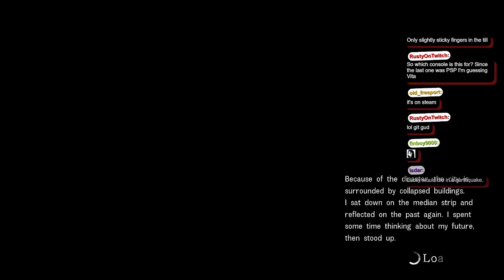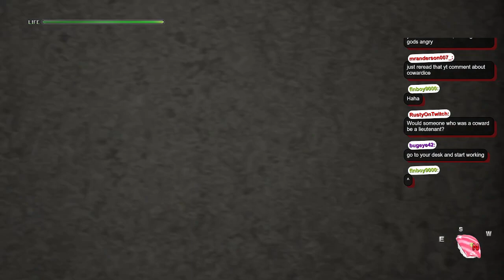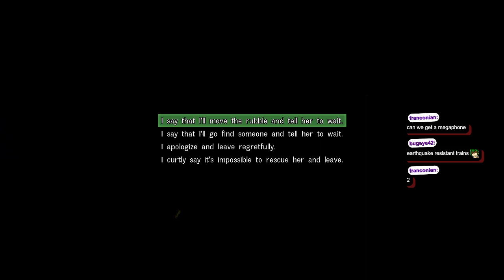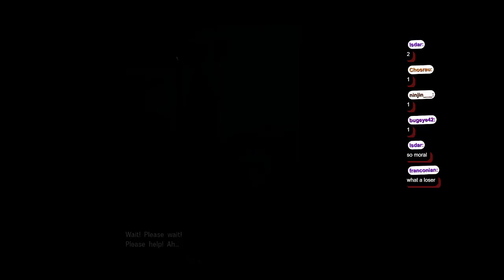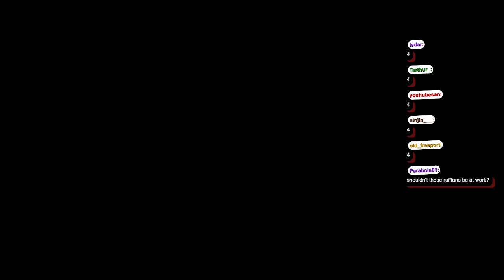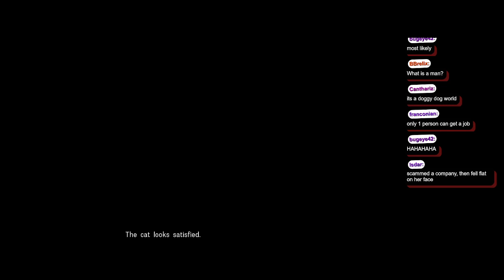Disaster Report 4 (pt.2) - Men are more dangerous than Earthquakes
Disaster Report 4: Summer Memories was developed and published by Granzella